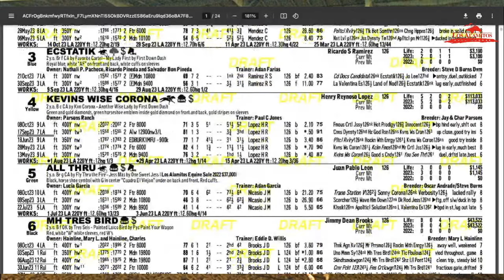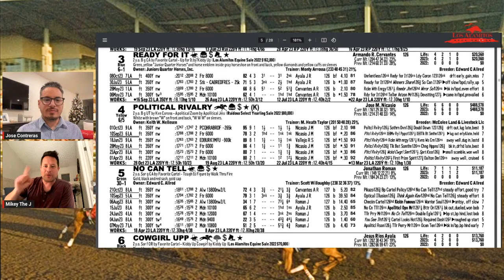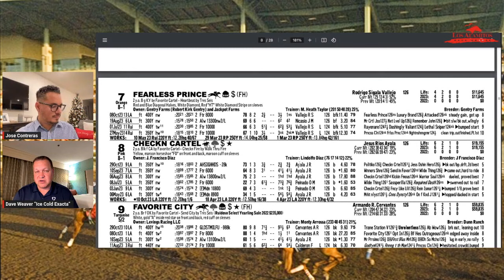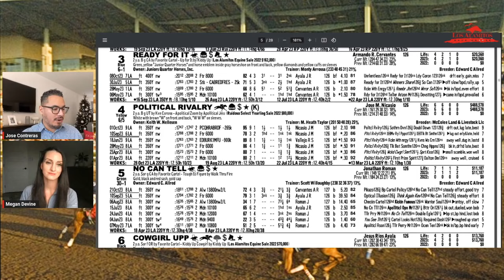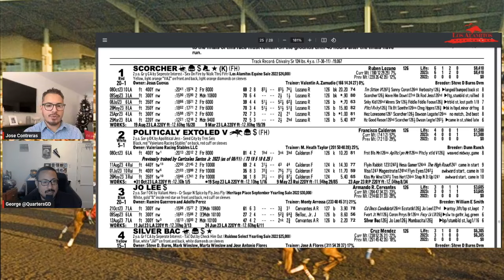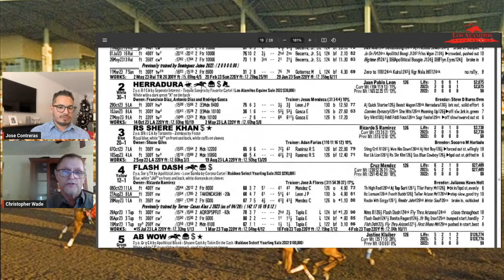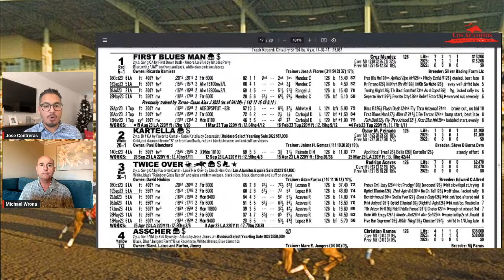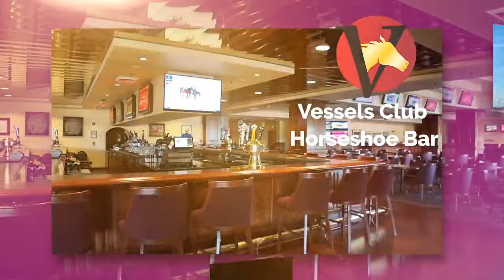Preview Show - Los Alamitos Two Million Trials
An all-star cast joins Los Ponies to take a race-by-race look at a great night of trials to the Los Alamitos Two Million Futurity. 14 trials and 14 analysts join this blockbuster of a Preview Show for the biggest night of the year at the Orange County oval. Thank you to everyone who joined Los Ponies for this special show.